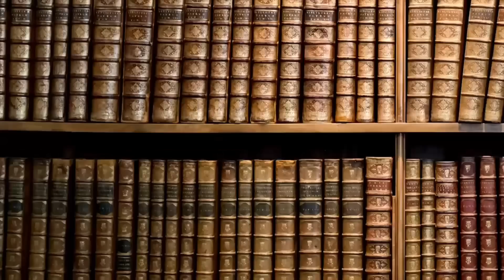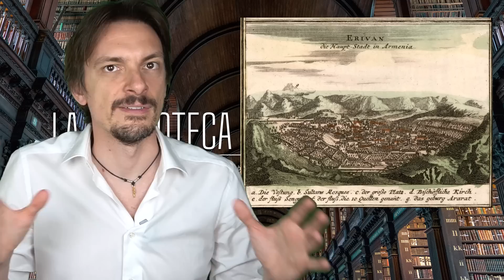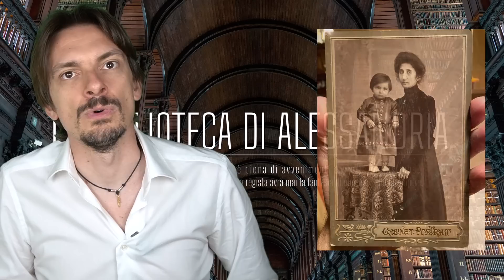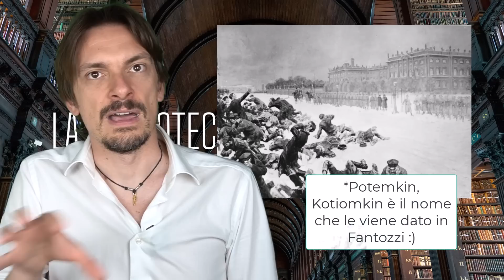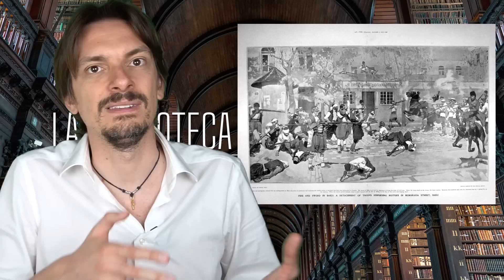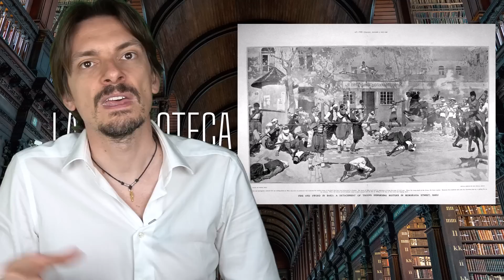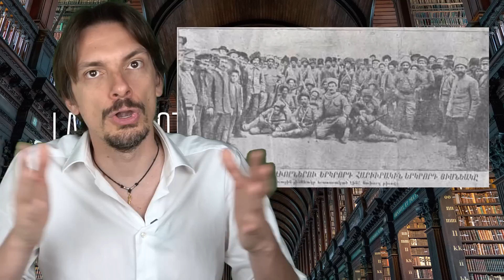967- L'Armenia russa e le origini dell'odio con l'Azerbaijan [Pillole di Storia]